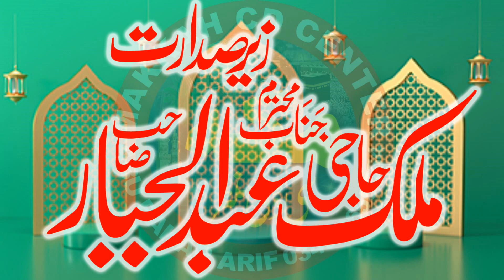حافظ شاہد مٹھو صاحب l حمد و نعت lمکہ سٹوڈیو